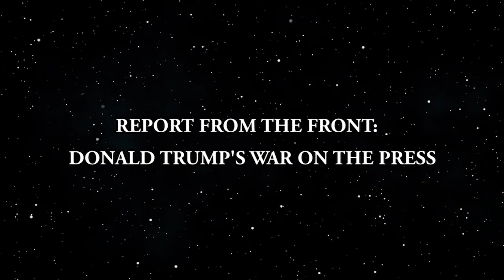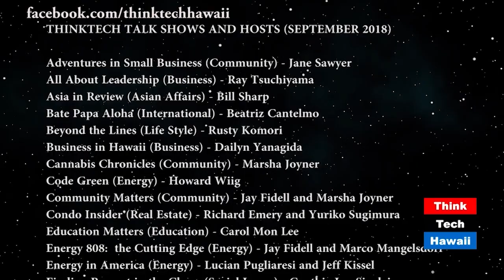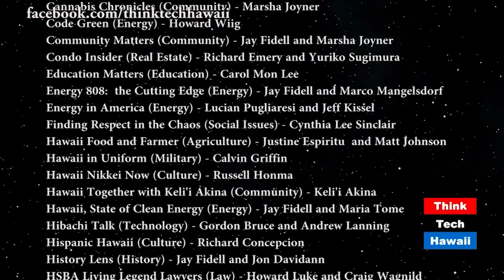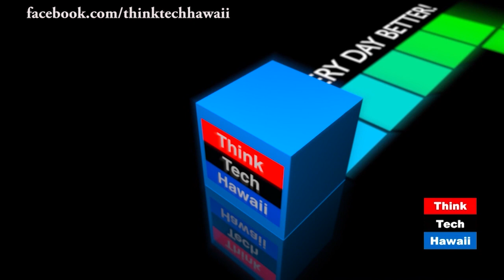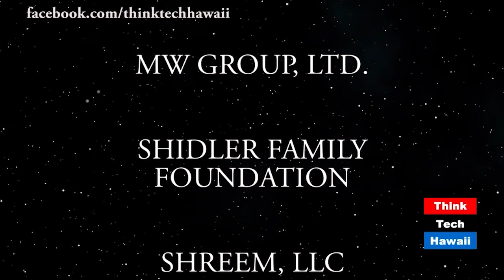Report From The Front: Donald Trump’s War on the Press (ThinkTech on OC16)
New Episode Sunday at 10:30pm HST

Jay Fidell and Tim Appicella provide an editorial on President Trump’s War Against the Press, in response to a Star-Advertiser’s August 15th article about the decline in civic engagement. They highlight the need and responsibility of the press in American society, the need and the rights of the individual  to engage in democracy in America. They highlight some shows that have been recorded lately, covering important issues about civic engagement and the political process, from Jay Fidell, RB Kelly, Stan Osserman, Sharon Moriwaki, Tim Appicella, Brett Oppegaard, John Waihee, Colin Moore,  Chad Blair, Elise Anderson, and Carl Campagna.
Includes a commentary by Elise Anderson, Yukari Kunisue, and Jay Fidell about immigration.